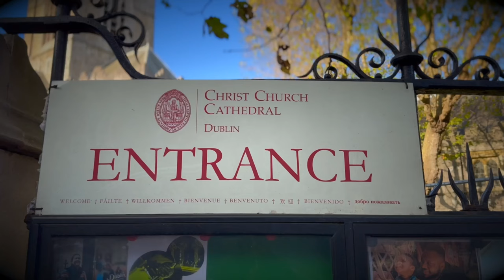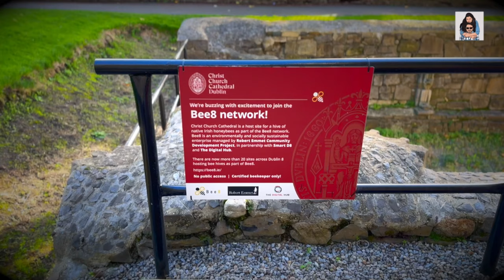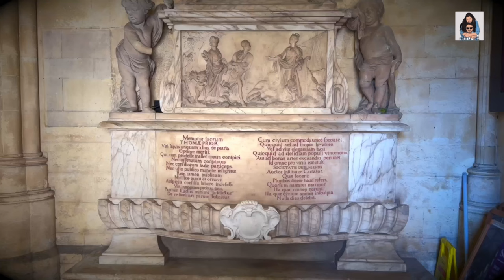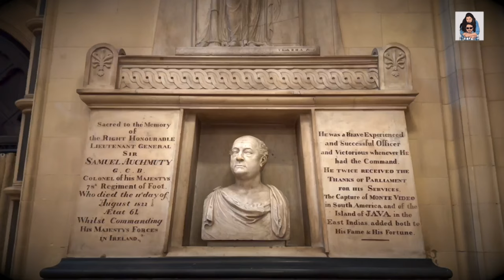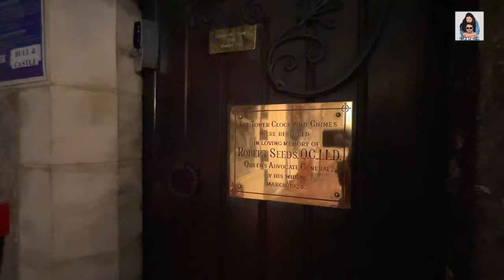1000 YEAR FAMOUS OLD CHURCH IN DUBLIN | IRELAND| MALAYALAM| CHRIST CHURCH CATHEDRAL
Hy all ;
          This video is about Christ church cathedral, dublin : 1000 year old church in Dublin City centre .
The excellent architect of 5th and 6th centuries along with the sculpture make us to feel sense of morality and love towards this place.
Kindly sit back and enjoy the video.
plz drop in your valuable comments below.
keep supporting.
All the love from - TJ Travel Vlogs.